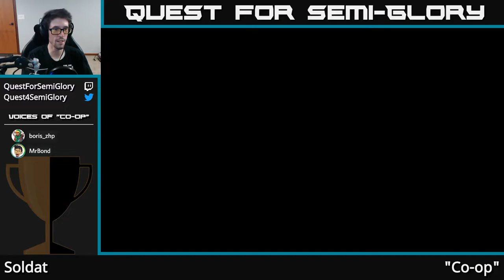Quest for Semi-Co-op - Soldat - Sep 2020